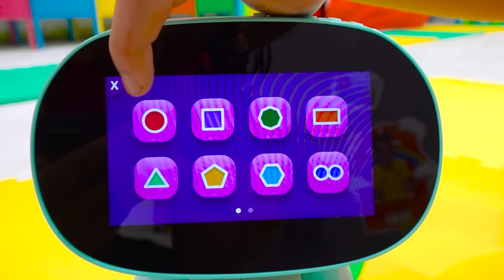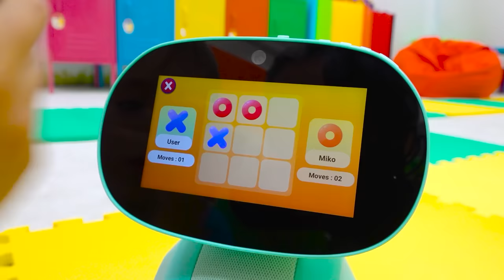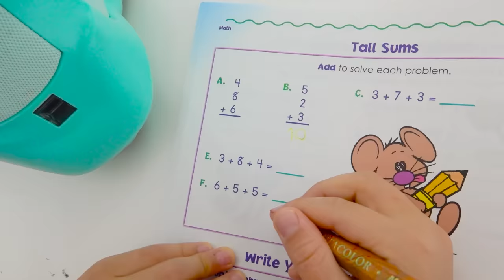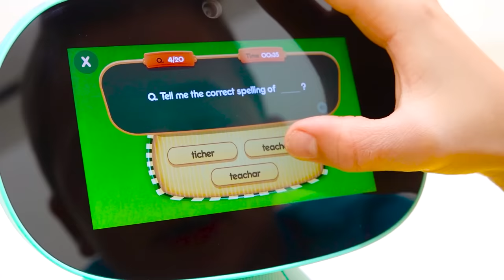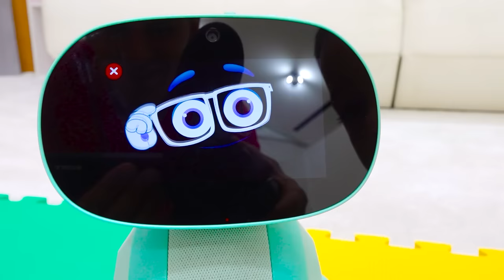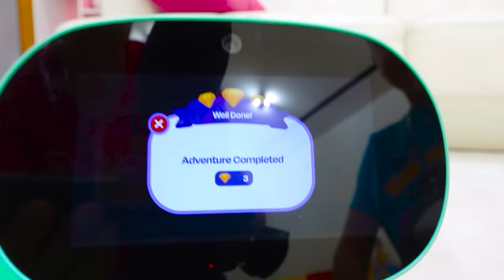Vlad und Niki spielen mit Miko – Intelligenter Spielzeugroboter für Kinder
Das ist eine Werbung für Miko
Vlad und Niki spielen mit Miko – Smart Toy Robot für Kinder
Das Produkt ist bei Amazon, Walmart und der Miko.AI-Website erhältlich.